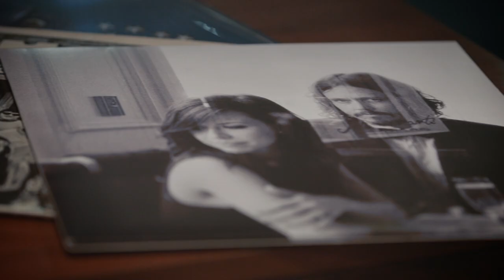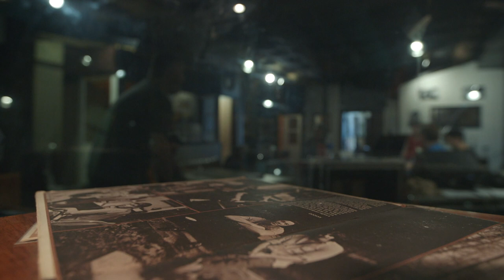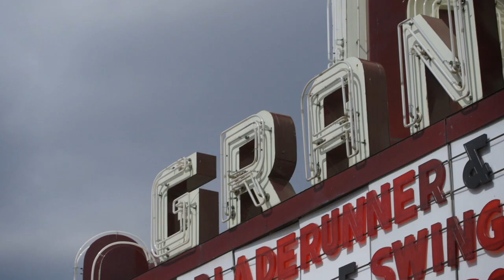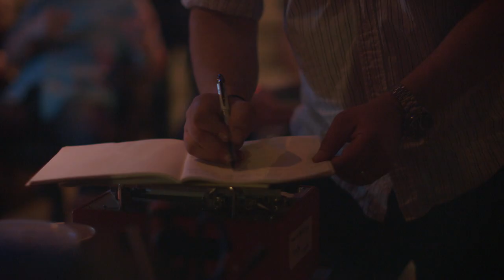Frankie Ballard - Journey To Sonic Ranch | The Making Of El Rio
Frankie Ballard takes you behind the scenes of the making of his new album, El Rio, available everywhere now.